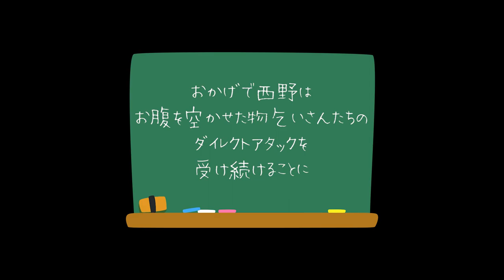【西野亮廣】『マネージャーのせいでドイツの駅でエラい目に遭いました』【Voicy】